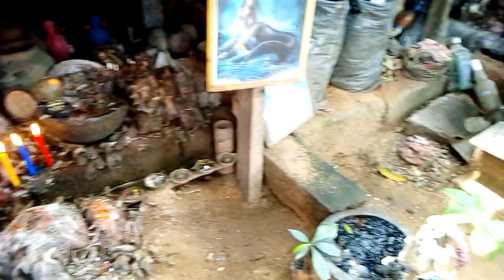EZENWANYI ADAUDO AWKA. MAY GOD'S AND OUR ANCESTORS BE PRAISED.